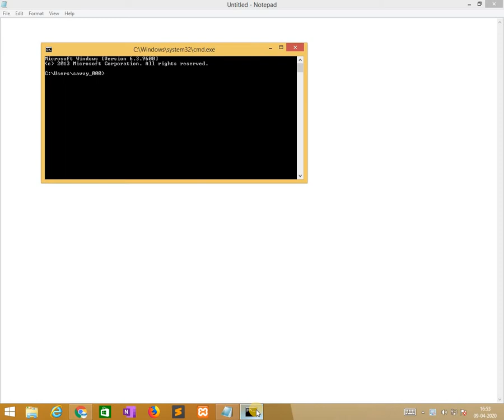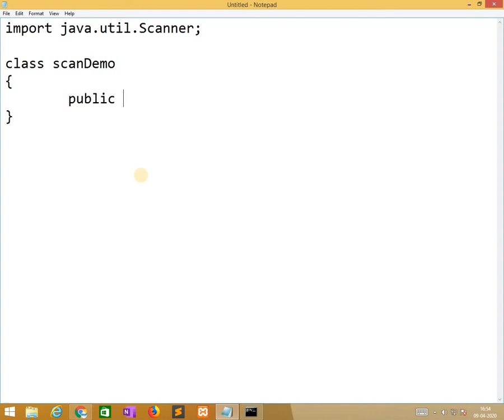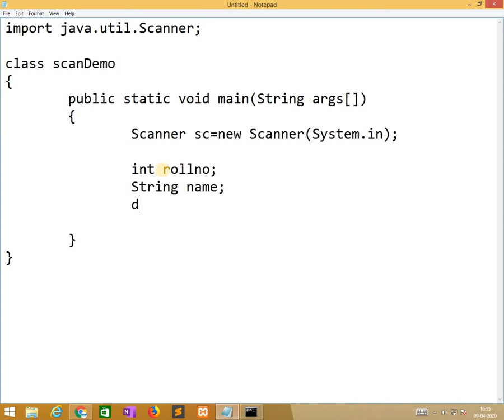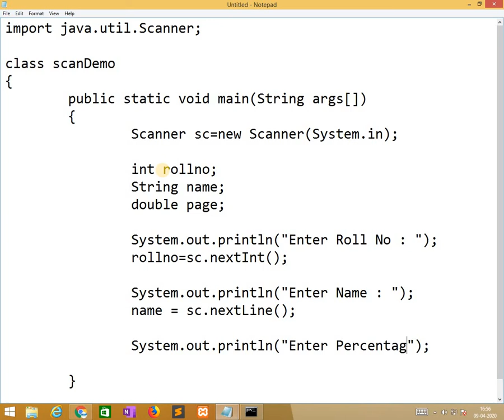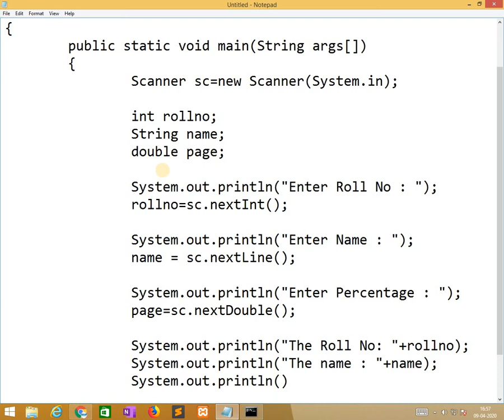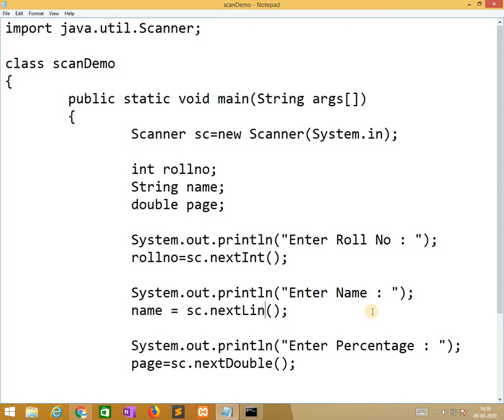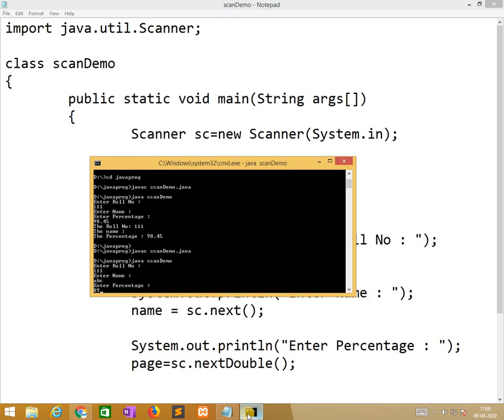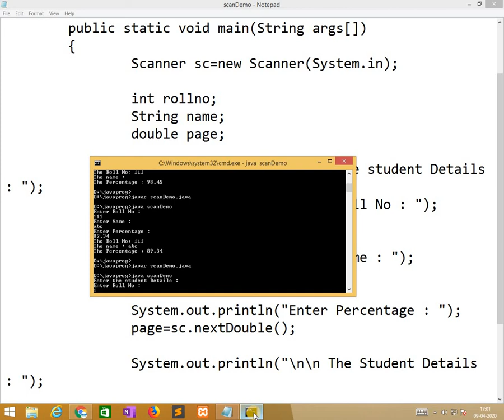[2020]-Programming in JAVA - Scanner Class Examples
Programming in JAVA - Scanner Class Examples:
The video we discuss about scanner class. Scanner class is available on header file util package. we explained practical